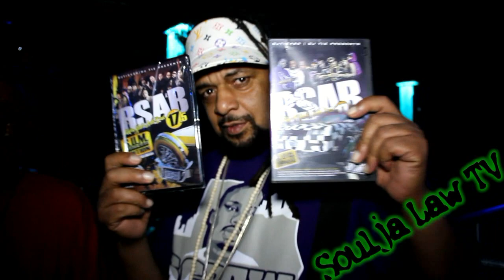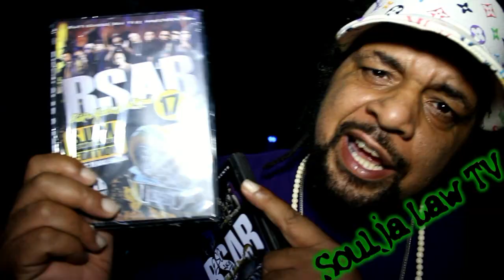Soulja Law Reality Bytes: ESG & GS Boyz Concert - 210 Rap San Antonio Rap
Premier episode of the Soulja Law Reality series.

Soulja Law Ent commentates and revisists the events of the ESG & GS Boys Concert at Club West.